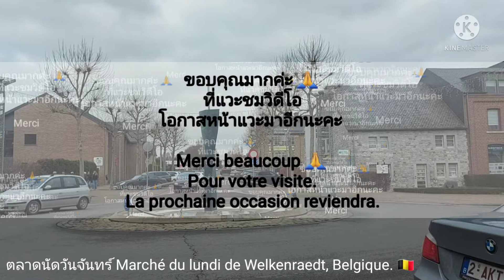Marché du lundi de Welkenraedt, Belgique. 🇧🇪 ตลาดนัดวันจันทร์